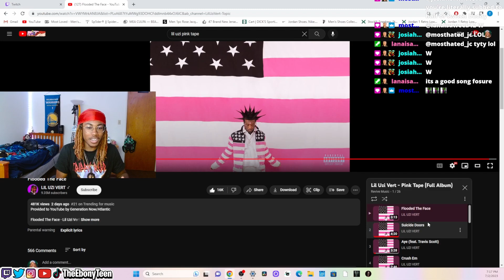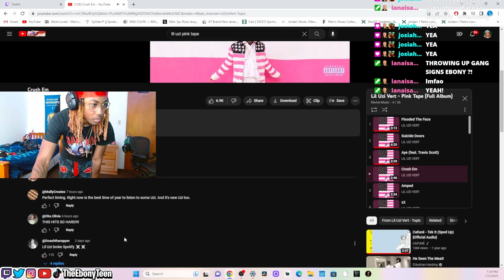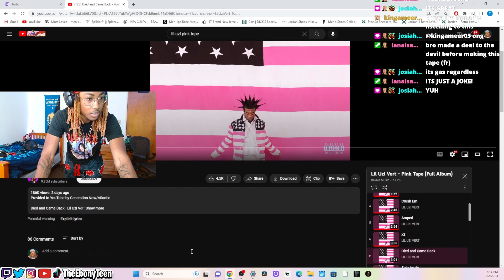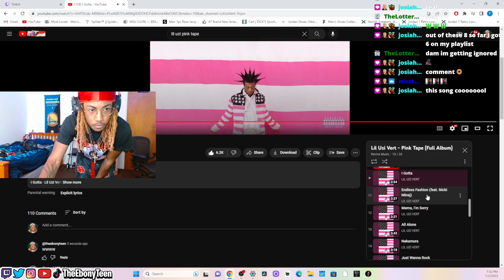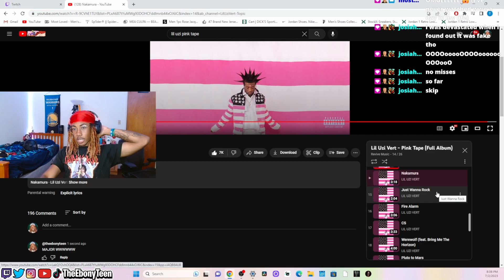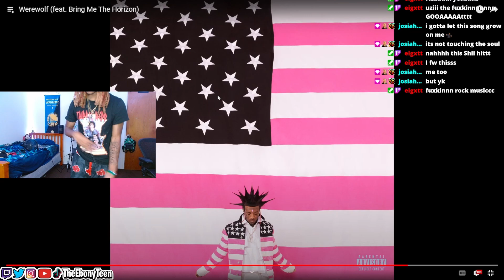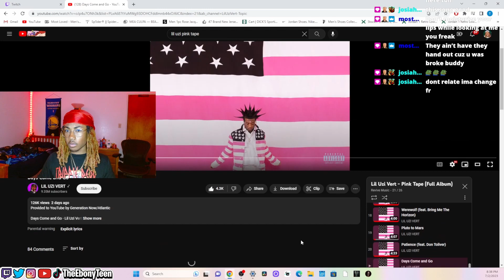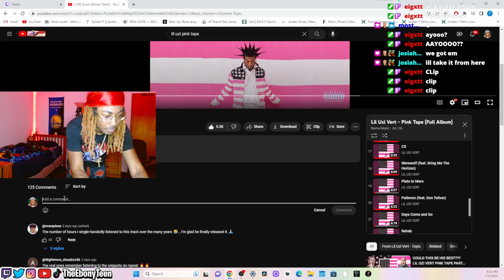AOTY | LIL UZI VERT - PINK TAPE | ALBUM REACTION!!!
pink tape reaction,pink tape reactionpink tape reactionpink tape reactionpink tape reactionpink tape reactionpink tape reactionpink tape reactionpink tape reactionpink tape reactionpink tape reactionpink tape reaction

Tags: pink tape reactionpink tape reactionpink tape reactionpink tape reactionpink tape reactionpink tape reaction